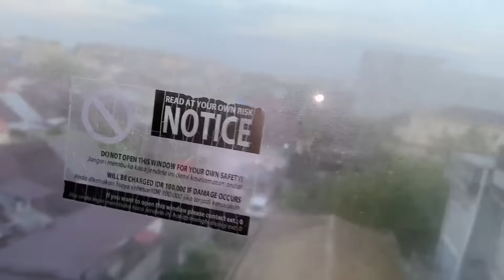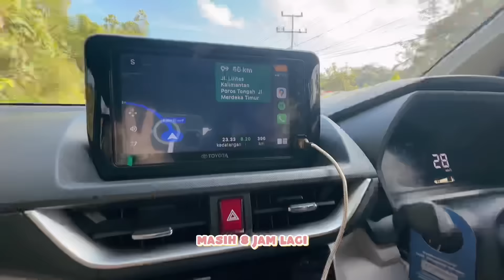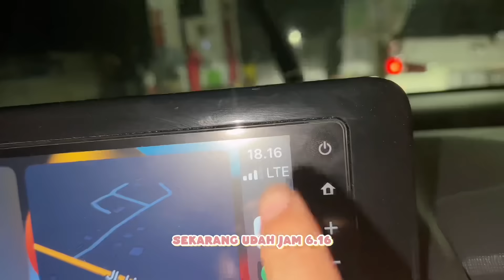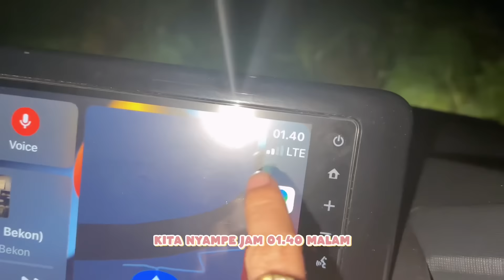YUKA-CHAN 24 JAM DI DALAM MOBIL ! | a day in our life